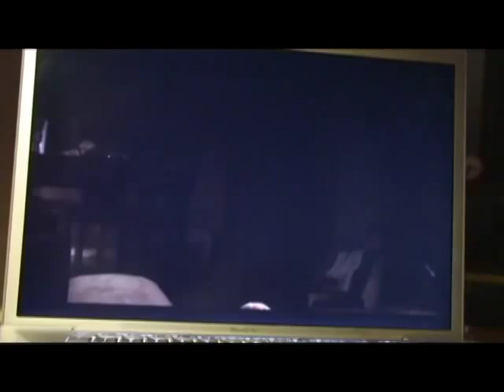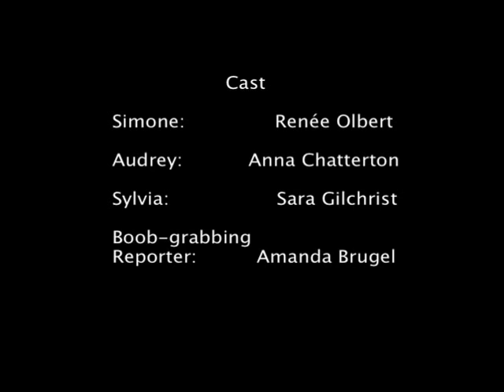Ep 2.4 Dread Carpet - Seeking Simone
Simone's encounter with the paparazzi on the red carpet puts the squeeze on Simone and Sylvia's relationship. Now with subtitles en Español, Français, Portuguez, Italiano, English, Danish and Deutsch!